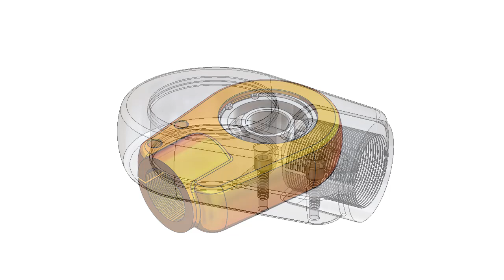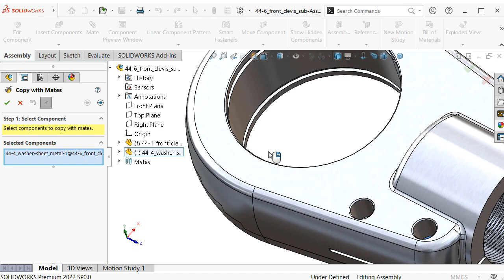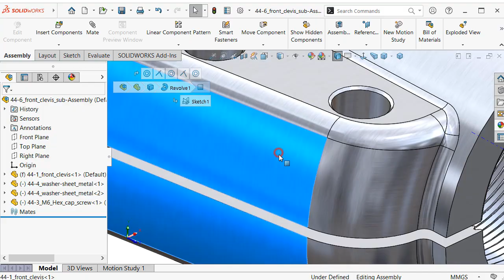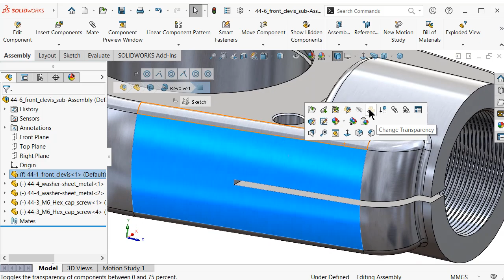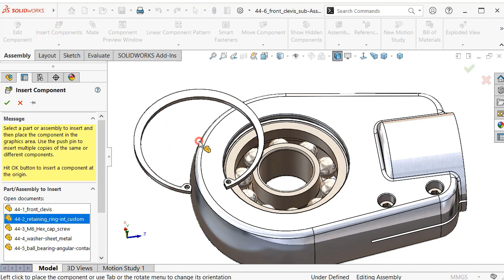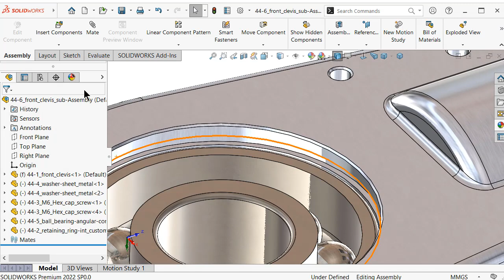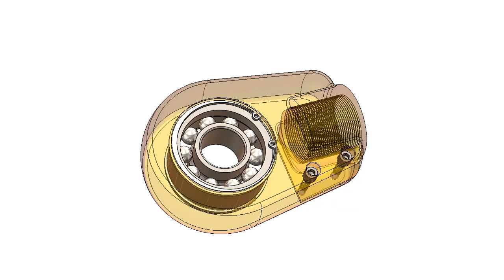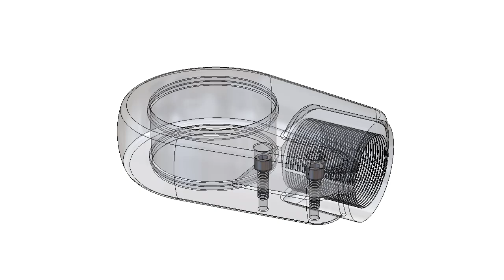6-Project 44| Hydraulic Cylinder | SolidWorks Tutorial : front clevis sub-Assembly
6-Project 44| Hydraulic Cylinder | SolidWorks Tutorial : front clevis sub-Assembly

topics about:

- SolidWorks Sketching
- SolidWorks Surface
- SolidWorks Weldments
- SolidWorks Assembly
- SolidWorks Drawing
- SolidWorks Simulation
- SolidWorks Motion
And MORE